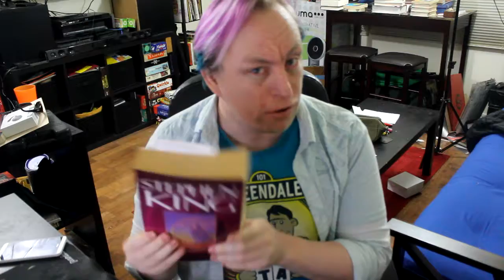WIZARD AND GLASS | COME REAP PT 5